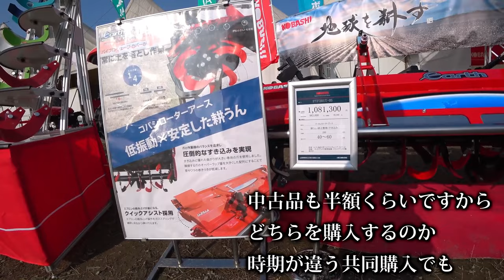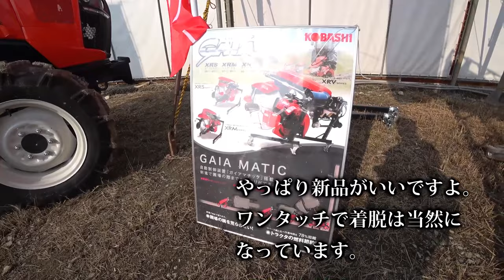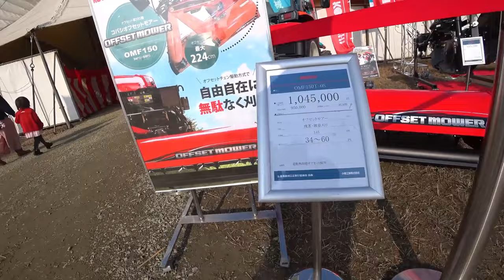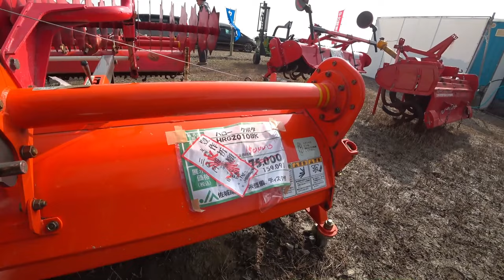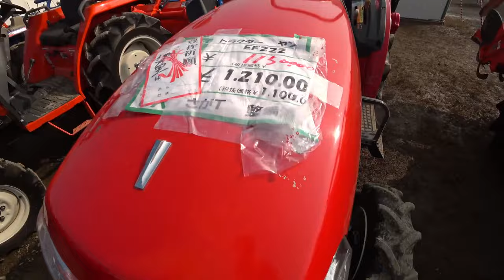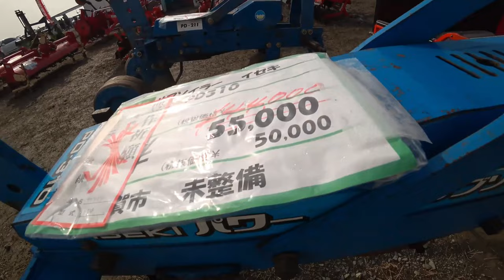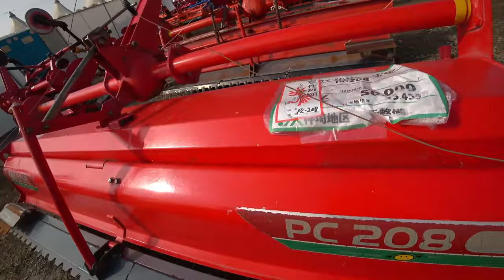【会社員実家農業手伝う】【総集編】農業スペシャル 大型自走式クレーンでファーガソンを崖から救出作戦開始【農機具】【稲刈り】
1大型自走式クレーンでファーガソンを崖から救出作戦開始

2ニプロウイングハローとコバシサイバーハローを中古品コーナーでも

3ヤンマーEG775を実演中、中古でトラクターを買うならこの型式がいい

4タイヤ後を残さないように畑をロータリーがけ、コバシアースロータリーの性能は